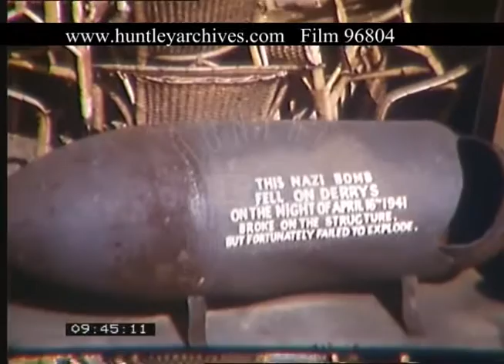London Street Scenes, 1940s - Film 96804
Buses at the ruined Guildhall.  Draycart.  Traffic.  Mansion House.  Albert Memorial, Albert Hall.  Peter Pan in Kensington Gardens.  Park and flowers.  Shot of bomb which failed to explode in April 1941 - writing on side of it (sun gets in camera at edges).  Shot of woman in garden.  London skyline.  Whitehall, Big Ben, St. James Park, Buckingham Palace.  Soldiers march past.  The Mall, Admiralty Arch, Horse Guards, Downing Street - Number 10 Downing Street, Cenotaph, Nelson's Column, Trafalgar Square, Embankment.  Ships.  Traffic crossing Tower Bridge.